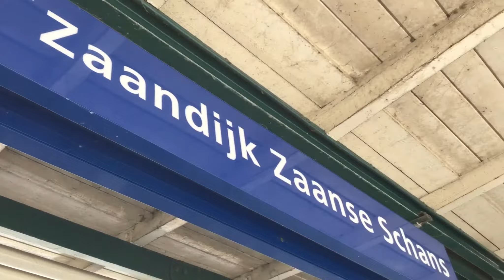De frisse blik van... Özge en Meike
Films gemaakt door leerlingen van het Pascal College in Zaandam tijdens een workshop van De frisse blik.